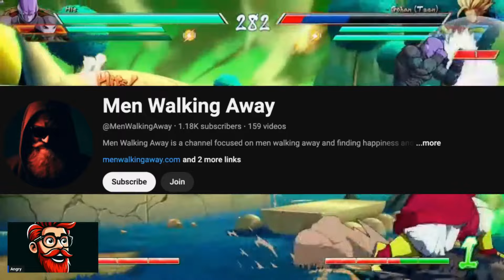Men are Relaxing and Eating Well